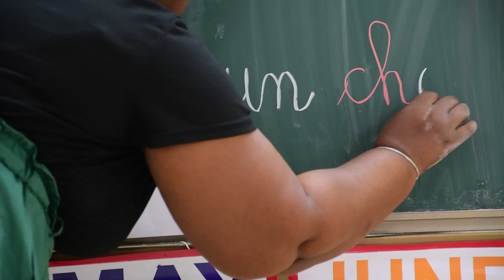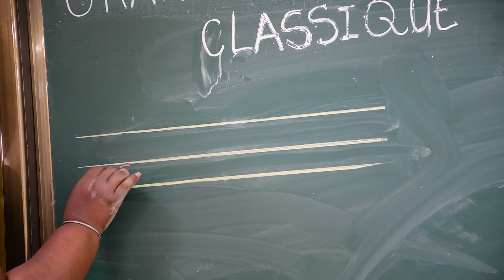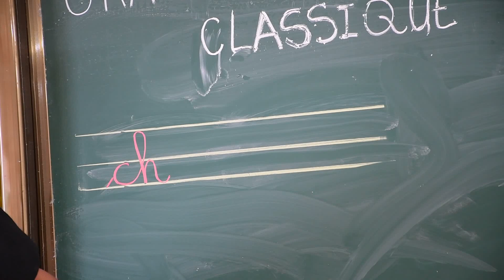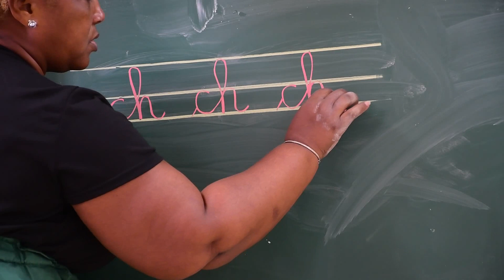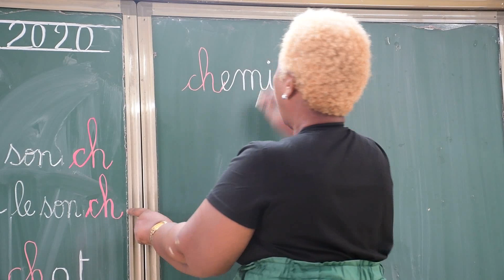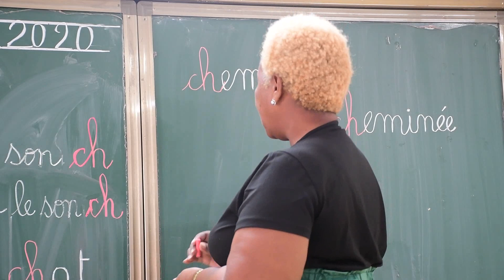Grande section Classique Découvrir le son Ch Séance : Lire et écrire le son Ch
Maitresse Irène